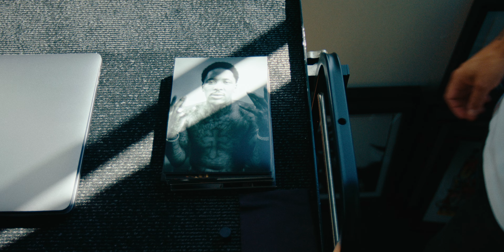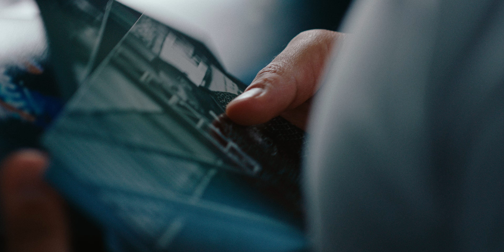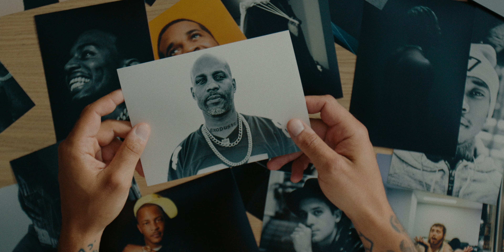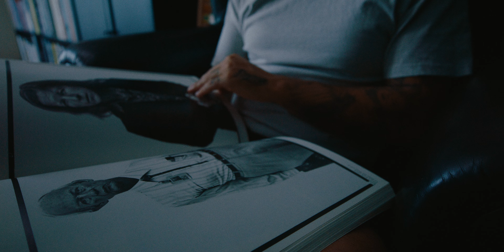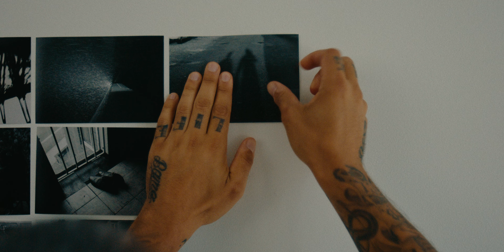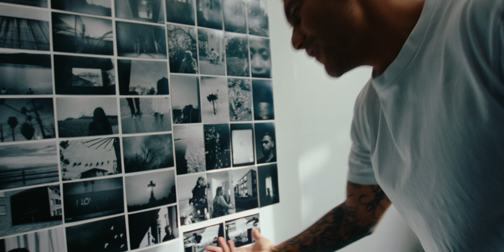How This Photographer Is Finding His Place in the World of Photography | EP07 | ARTSTRY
With a successful career spanning over 15 years in photography, Tristan Edouard is renowned for his unique style of portraiture. With his ability to authentically capture his subject with ease, Tristan’s career has taken him to new places, both figuratively and literally.

Starting out on home soil in Sydney, Australia, Tristan broke into the music scene working with Australian artists before soon connecting with international artists. This led to his journey in the US, Shooting the likes of DMX, Snoop Dogg, G-Eazy, Drake, and much more, Tristan does not shy away from getting up close and personal with some of Hip Hop and Hollywood’s heavyweights.

After the pandemic in 2020, Tristan’s fast-paced lifestyle came to a sudden halt. Graced with time, Tristan was forced to slow down and reflect on his creative journey as an artist and his own personal fulfilment.

As time went on and life’s milestones happened, he knew deep down he wanted something more. He then purchased a small camera to document his everyday life, his new life as a husband and father, and a complete contrast from years prior. This reignited his passion for photography.

At present, Tristan continues to explore this new chapter in his artistic journey and though he’ll continue his love for portraiture, he looks forward to seeing what’s in store for him next as a photographer and as an artist.

Produced by Amanaki Studios
Director/Cinematographer: Andrew Amanaki
Camera Operator: Joshua Amanaki
1st AC: Gabe Waterstreet
Underwater Camera Operator: Ryan Andrew Lee
Gaffer: Del-ray Fruean

Editors: Andrew Amanaki & Joshua Amanaki
Music Composer: Liam Thomas
Sound Design: Joshua Amanaki
Motion Graphics: Joshua Amanaki
Writer: Janina Amanaki
Archival Images & Photos: Tristan Edouard
Stock Footage: artlist

Special Mentions: T-Rex Productions for grip gear